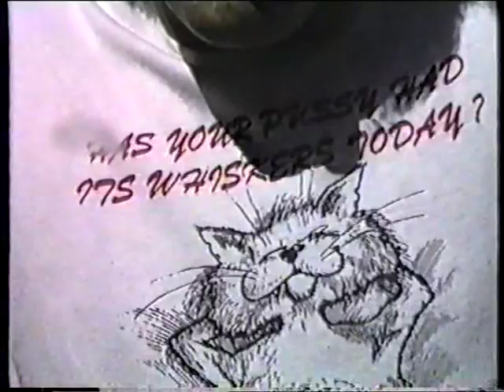The Forth (FERRY TAP) 1987